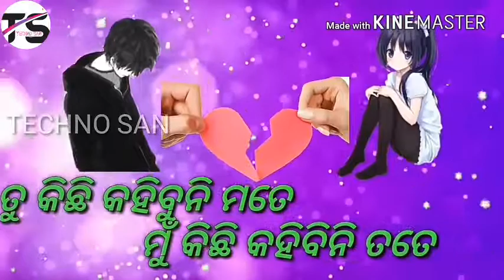ଜୀବନରେ ଜଦି ଥରେ